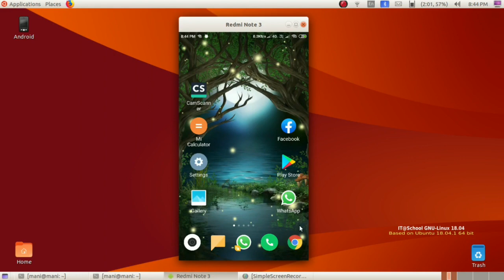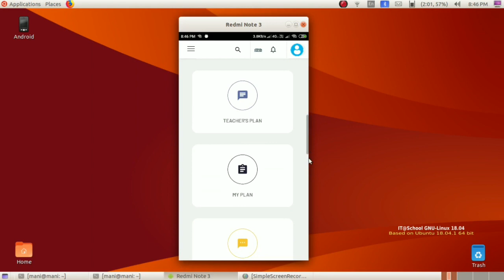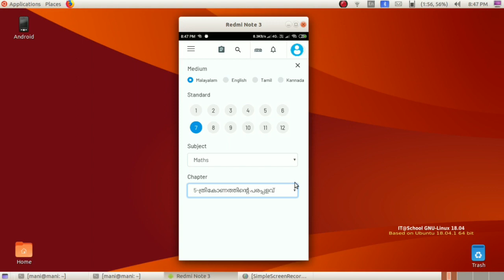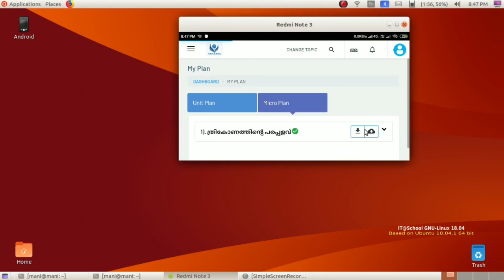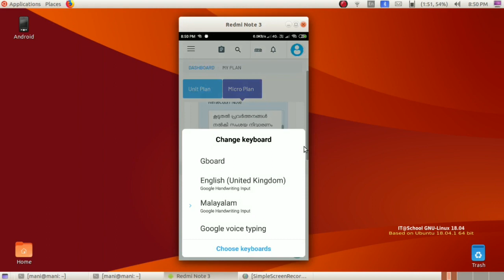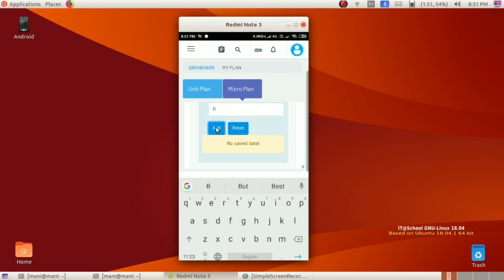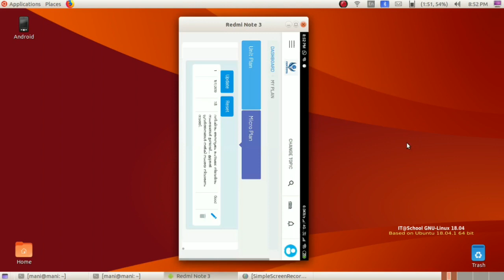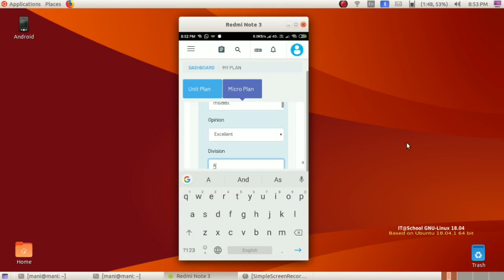Reflection note in Samagra using mobile phone || സമഗ്രയിലെ പ്രതികരണക്കുറിപ്പ്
Shows how to create reflection note in Samagra from a mobile phone... മൊബൈൽ ഫോൺ ഉപയോഗിച്ച് സമഗ്രയിൽ എങ്ങനെ ഒരു പ്രതികരണക്കുറിപ്പ് തയ്യാറാക്കാം
# SAMAGRA